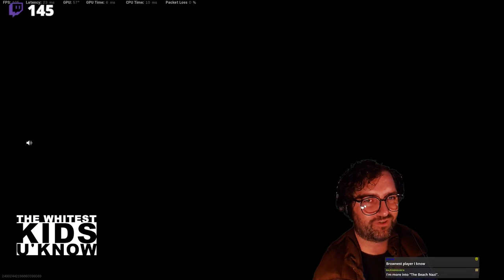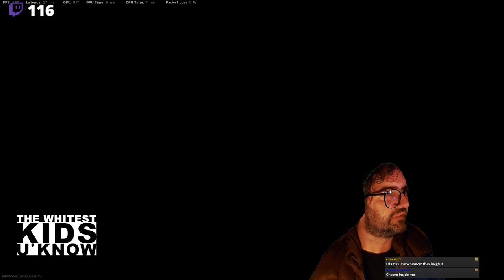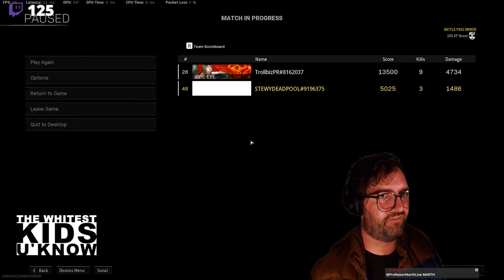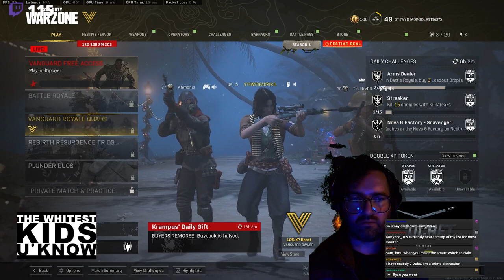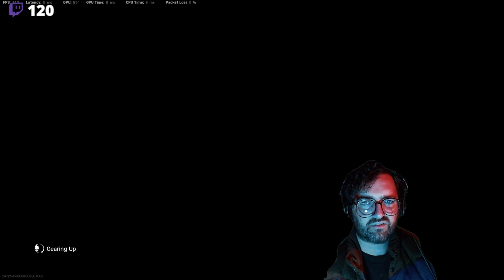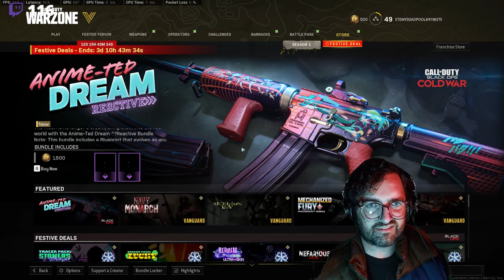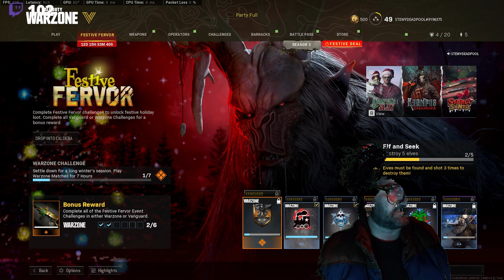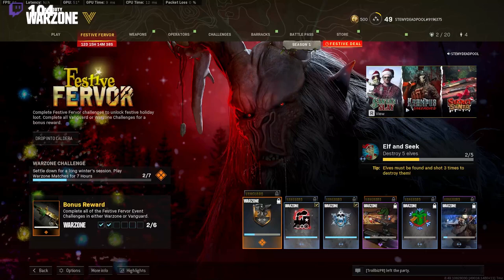Sam's Stream for Depressed Losers 12/22/2021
With Jojo Pemberton!